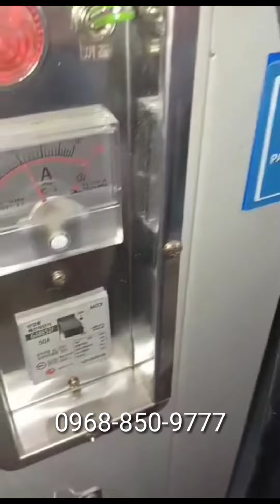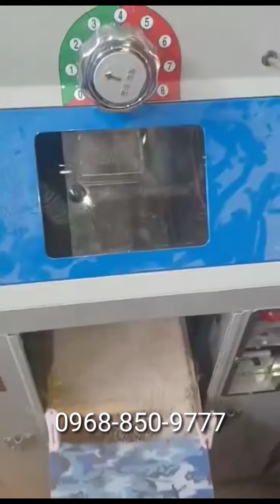PINAGKAGULUHAN NA RICE MILL SA PAGADIAN CITY ANG SHIN NONG RICE MILL MACHINE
interested?